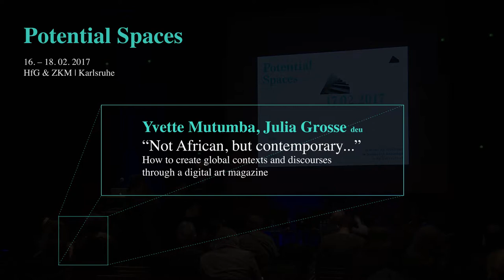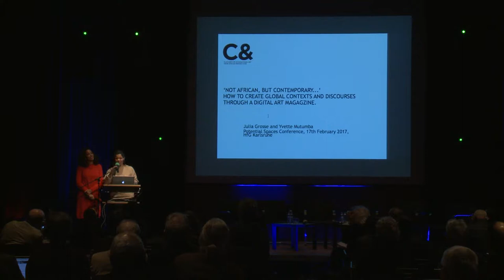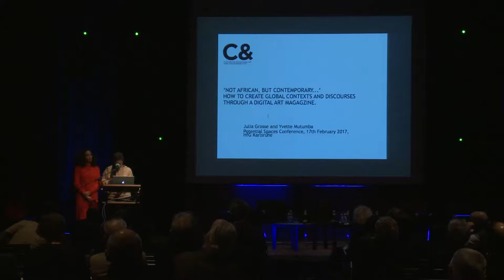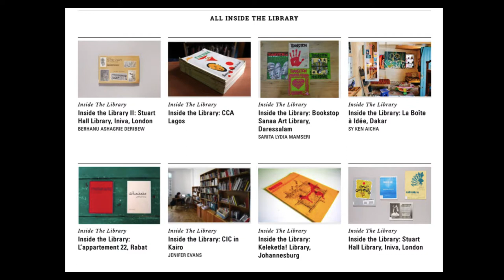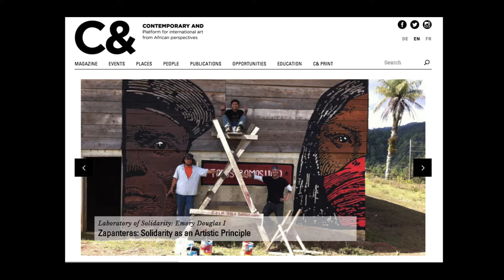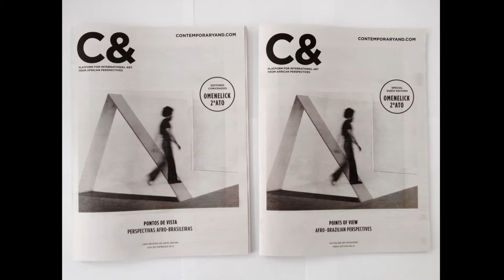Yvette Mutumba, Julia Grosse: ‘Not African, but contemporary...' | Potential Spaces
Potential Spaces
Yvette Mutumba and Julia Grosse:“‘Not African, but contemporary...’ How to create global contexts and discourses through a digital art magazine”

Karlsruhe University of Arts and Design
& ZKM | Center for Art and Media
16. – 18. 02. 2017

Event Organizer:
Prof. Dr. Siegfried Zielinski, Daniel Irrgang, Ali Gharib

Camera/Postproduction:
Lukas Rehm, Tilman Rödiger